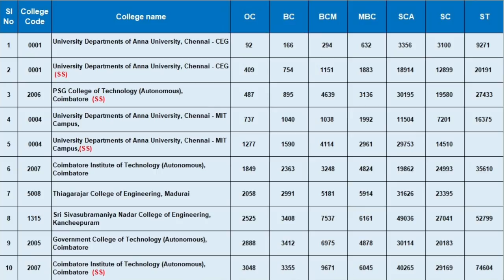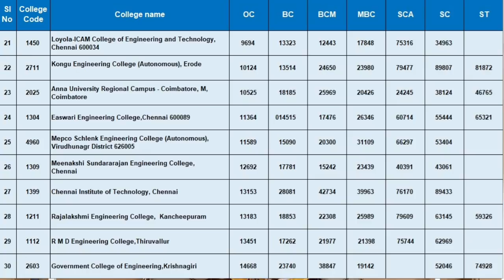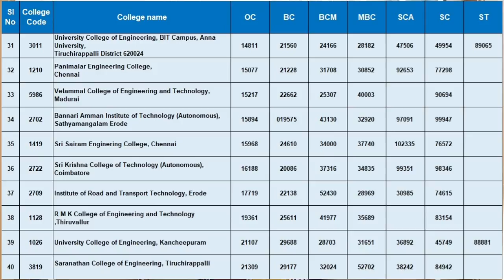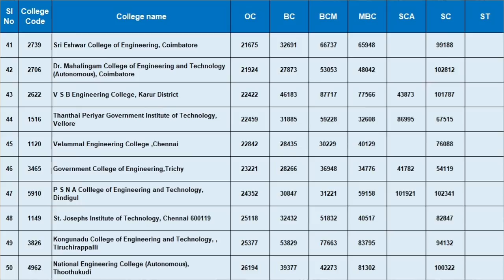Computer Science Engineering |Top 50 Engineering Expected Cut off Rank |Tamilnadu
In this Video we have have explained about Expected Cutoff  Rank for Computer  Science  Courses in Top Engineering colleges under Anna University in Tamilnadu.
The scope of placement after pursuing computer science engineering g is very high. The demand is so high that other field candidates as Mechanical, Electrical and electronic are also working in IT sectors.
Small organizations also recruit computer engineers at great package. To get recruited as computer engineer in big organization, one needs to complete B.Tech from a well recognized college. Computer science engineering is proving better career opportunity for the candidates who wish to have future proof career.
Students completing their computer science engineering from well-reputed universities will get attractive packages from MNCs & IT companies. IT sector offers the most paying jobs to computer science engineers who can work in different departments as design, development, assembly, manufacture and maintenance, etc.
Students can recruited for the designations like Software Developers, Hardware Engineers, System Designer, System Analyst, Networking Engineers, DBA, Software Testing, Security Analyst, etc. Career enhancement opportunities in IT field are higher than any other field. A fresher at IT companies is offered 2 Lakh to 3 Lakh of package per annum. The scope of growth in IT industry is very wide.